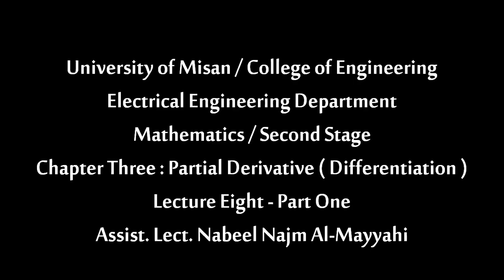الرياضيات المحاظرة الثامنة عشر الجزء الأول المرحلة الثانية هندسة الكهرباء الاستاذ نبيل نجم المياحي